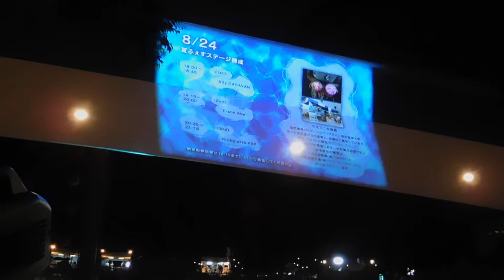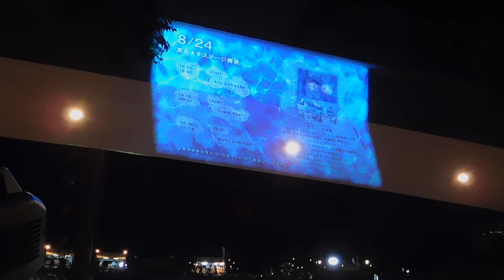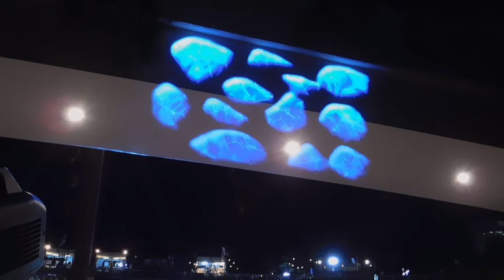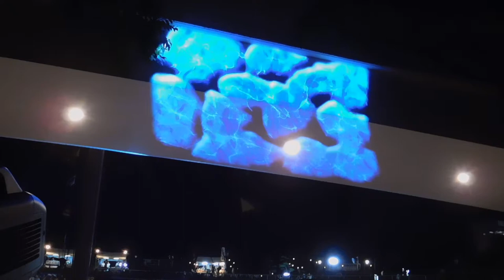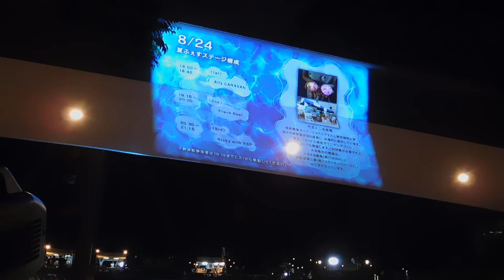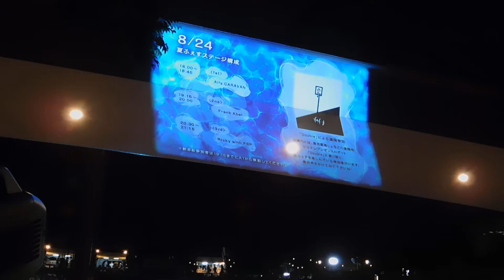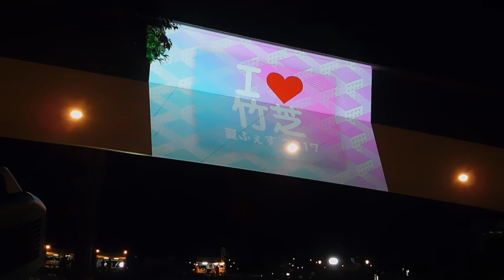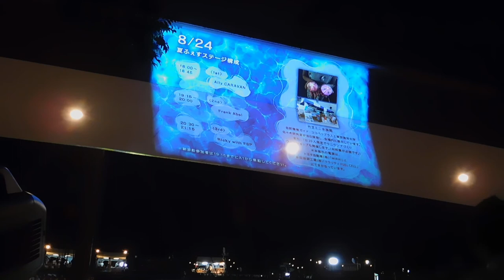DSCN8475竹芝桟橋 竹芝夏ふぇす20170824プロジェクションマッピング ？ 映像投影